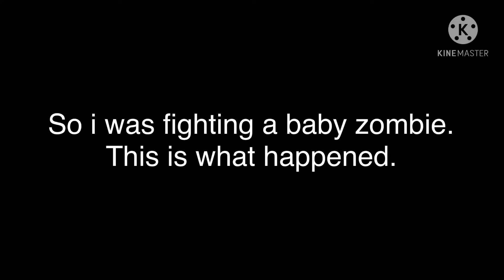Baby Zombie does that upgrade thing